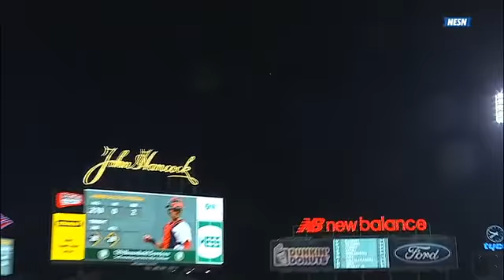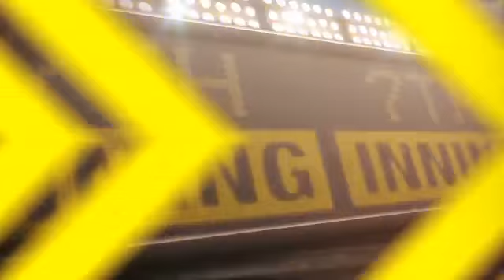4/10/13 CG: BAL@BOS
4/10/13 Condensed Game: BAL@BOS